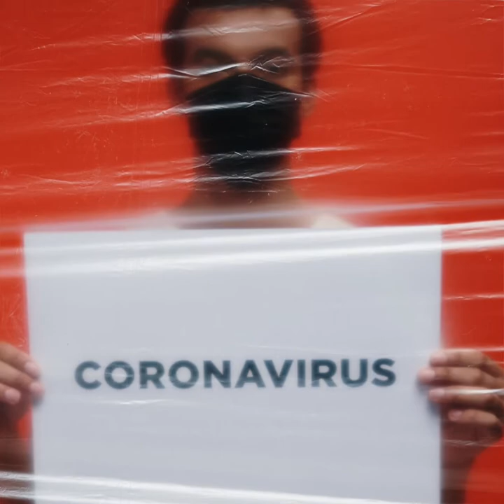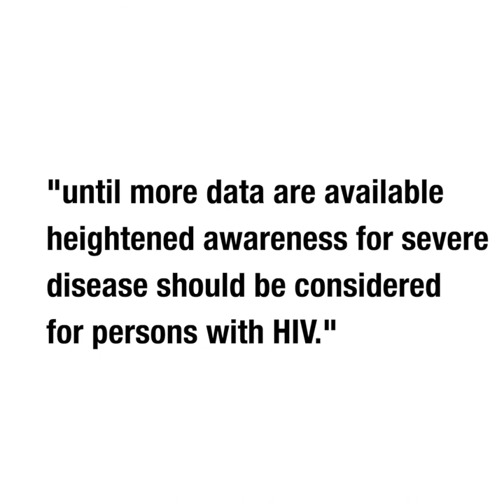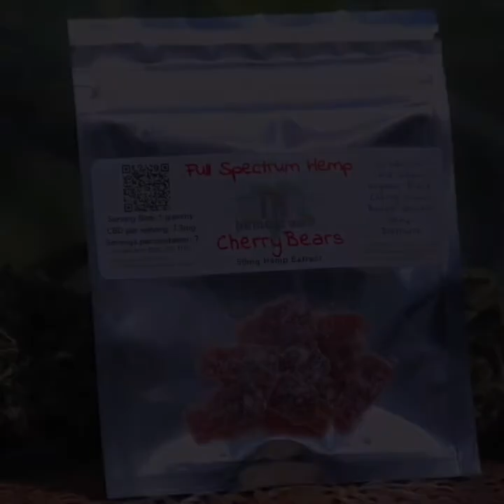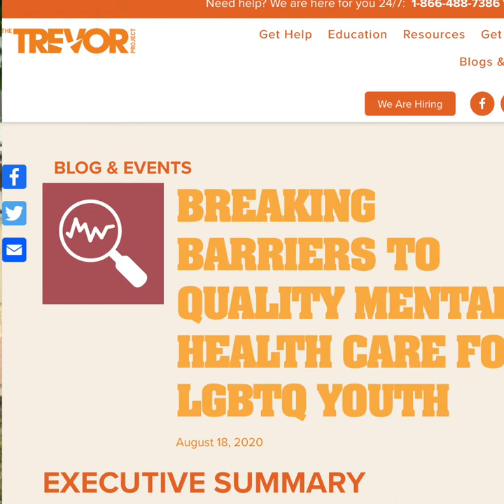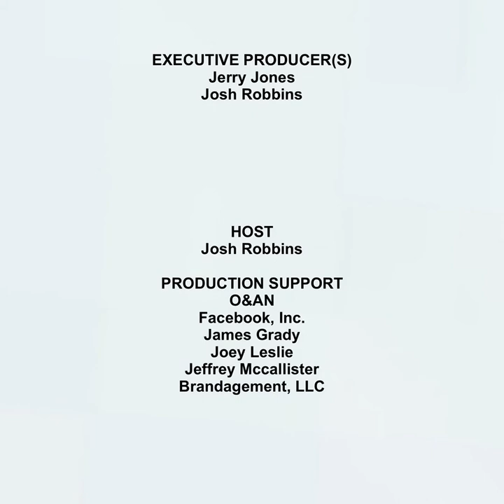LGBTQ HEALTH HEADLINES WITH JOSH ROBBINS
Josh Robbins hosts LGBTQ Health Headlines presented by O&AN